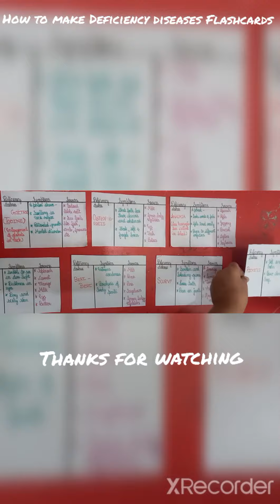How to make Deficiency diseases Flash cards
Deficiency diseases are diseases that are caused by the lack of certain essential nutrients, especially vitamins and minerals, in one's diet over a prolonged period of time
These include  Protein Energy Malnutrition, Scurvy, Rickets, Beriberi, Hypocalcemia, Osteomalacia, Vitamin K Deficiency, Pellagra, Xerophthalmia, and Iron Deficiency.